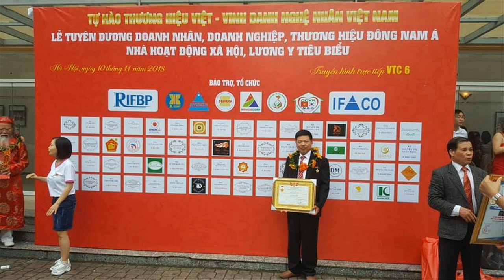🔴Bộ Bàn Ghế Phòng Khách gỗ Mun chọn Vân Hoa Da Báo làm Hoa Mắt Người Xem.đồ gỗ Hiền Lanh. 0986883349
-🔴 Bộ Bàn Ghế Phòng Khách gỗ Mun chọn Vân Hoa Da Báo, chạm Minh Quốc Voi được làm 100%gỗ mun hoa của nước lào( gỗ mun hoa đắt nhất hiện nay
-🔴 Bộ Bàn Ghế Phòng Khách gỗ Mun chọn Vân Hoa Da Báo Minh Quốc Voi gồm 4 ghế đơn gỗ mun 97 x 67 x 1m27 + 01 bàn to gỗ mun 1m07 x 1m97 + 01 bàn trà gỗ mun 1m07 x 40
- 🔴Bộ Bàn Ghế Phòng Khách gỗ Mun chọn Vân Hoa Da Báo - hàng đặt a Cường ( Vũng Tàu)